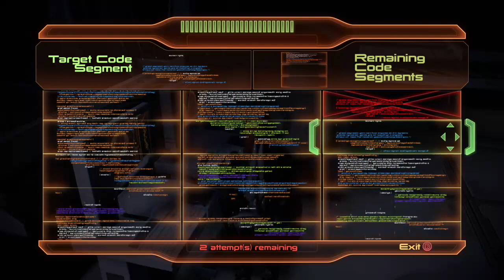Time to recruit legion | Mass Effect 2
decided to recruit legion before doing tali loyalty misson which will be coming up after this.